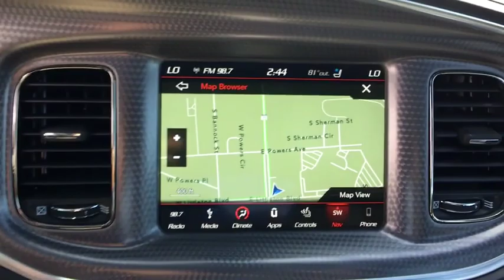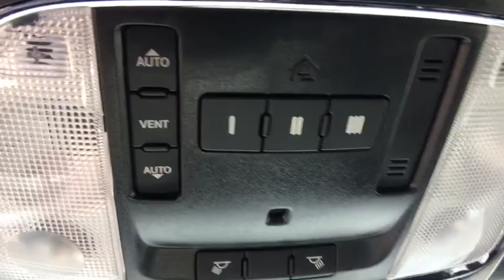2019 Dodge Charger Denver, Littleton, Aurora, Parker, Colorado Springs, CO K0102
Pitch Black Clearcoat  2019 Dodge Charger available in Denver Colorado at Brandon Dodge. Servicing the Littleton, Aurora, Parker, Colorado Springs, CO area.
2019 Dodge Charger SRT Hellcat - Stock#: K0102 - VIN#: 2C3CDXL90KH635789

Brandon Dodge
5600 S Broadway

Power Sunroof, harman/kardon Audio Group, Navigation & Travel Group, Wheels: 20' x 9.5' Matte Vapor SRT Aluminum, Tires: P275/40ZR20 P Zero Summer, 4 Doors, 4-wheel ABS brakes, 6.2 liter V8 engine, 707 hp horsepower, 8-way power adjustable drivers seat, Air conditioning with dual zone climate control, Audio controls on steering wheel, Automatic Transmission, Bluetooth, Clock - In-radio display, Compass, Compressor - Supercharger, Cruise control, Driver memory seats, Engine hour meter, External temperature display, Fuel economy EPA highway (mpg): 22 and EPA city (mpg): 13, Head airbags - Curtain 1st and 2nd row, Heated drivers seat, Heated passenger seat, Heated steering wheel, Knee airbags - Driver, Memory settings for 2 drivers, Multi-function remote - Trunk/hatch/door/tailgate  remote engine start, Overhead console - Mini with storage, Passenger Airbag, Power heated mirrors, Power windows with 2 one-touch, Rear spoiler - Lip, Rear-wheel drive, Remote power door locks, Satellite communications - SiriusXM Guardian, Tachometer, Tilt and telescopic steering wheel, Traction control - ABS and driveline, Transmission controls on steering wheel - Gear shift controls, Trip computer, Universal remote transmitter